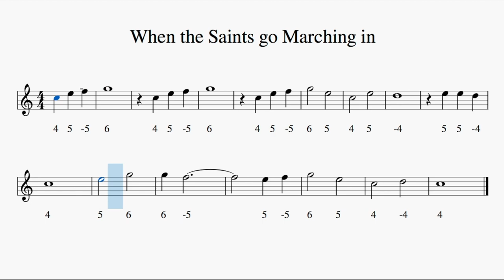How to Play "When the saints go marching-in" on Diatonic Harmonica (C)